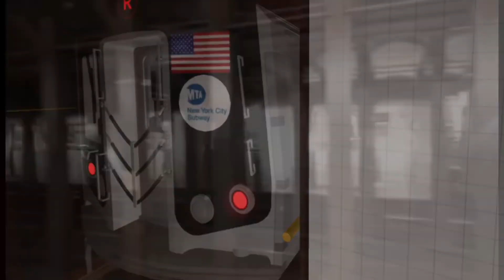Q,NR,W action at 155 with the R160A/B,R46 and the R68/A